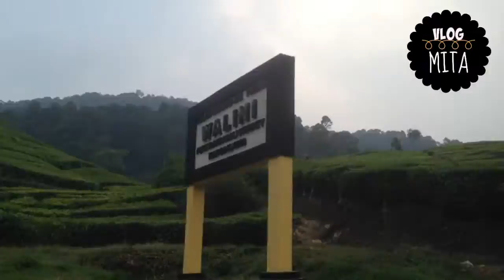VLOG MITA // EPS.03 // HAMPIR SEBULAN PASCA-OPERASI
Untuk sembuh, pikiran harus selalu positif. Dengan begitu, badannya bisa segera pulih dan kesembuhan didapat cepat.